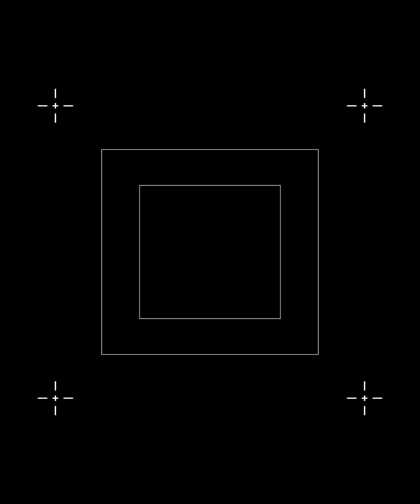AMAIGRI ET AFFLAIBLI, PETIT DENIS SOMBRERAI A NOUVEAU DANS SA DEPENDANCE ?